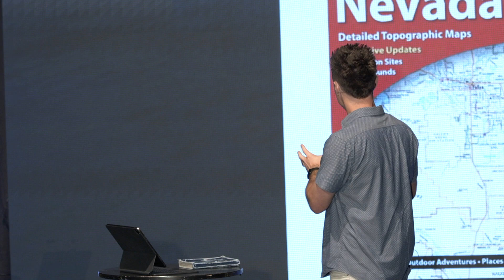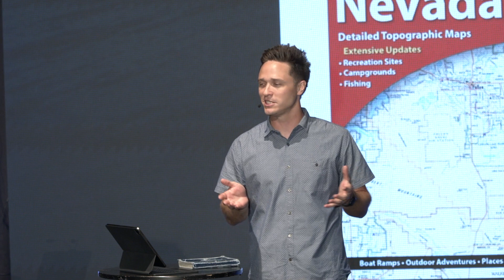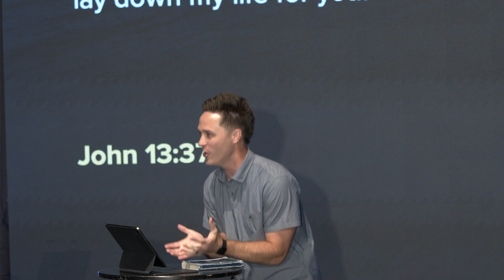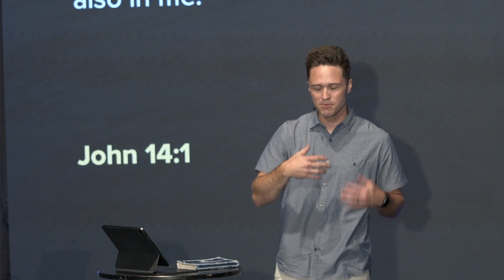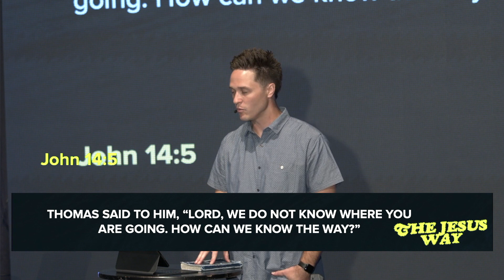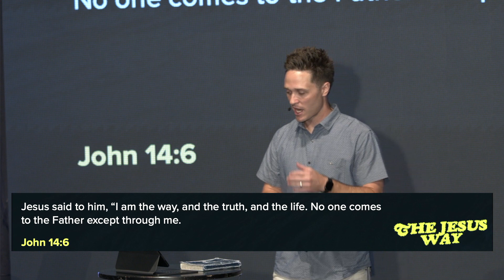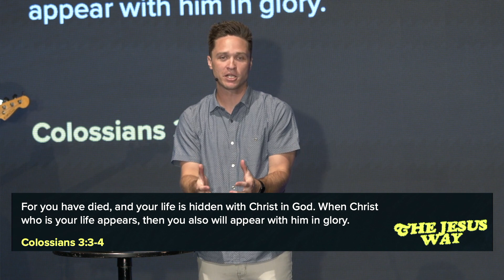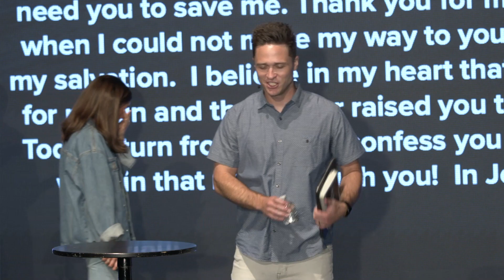The Jesus Way: Week Four-Pastor Joseph Gibbons